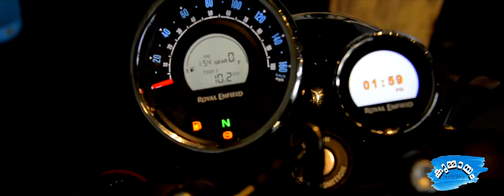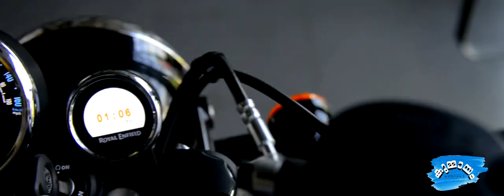ROYAL ENFIELD | METEOR 350 | Full Specification Features & Price | No One Can Beat This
This video covers METEOR 350 Detailed Review.
For more Enquiry please contact INTREPID WORKS Palakkad